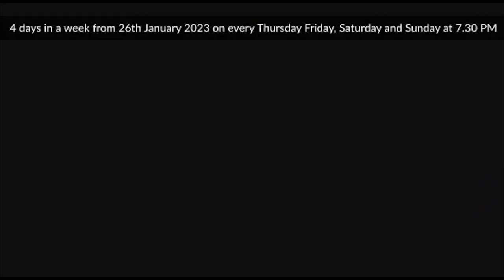मेरिबुङ चियाबारीमा गेट मिटिङको आयोजना गर्दै एचपीडब्ल्यु केन्द्रीय समितिका सचिव धिरज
मेरिबुङ चियाबारीमा गेट मिटिङको आयोजना गर्दै एचपीडब्ल्यु केन्द्रीय समितिका सचिव धिरज राईले आफ्नो बिज्ञप्ति जारी गर्दै चिया श्रमिकहरुको निम्ति राजनैतिक स्वार्थ त्यागेर सबै राजनीतिज्ञहरु अघि आउनु पर्ने गरेअपिल।